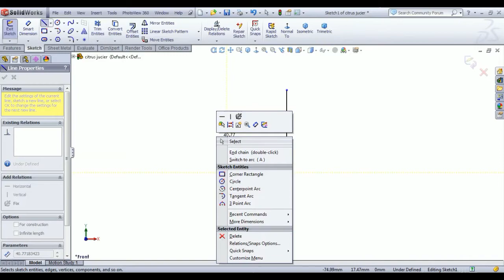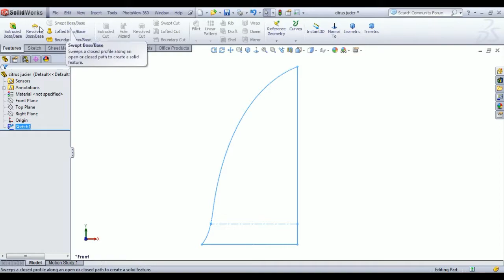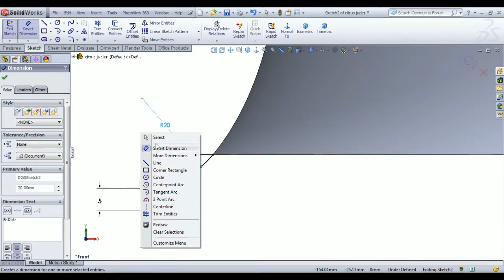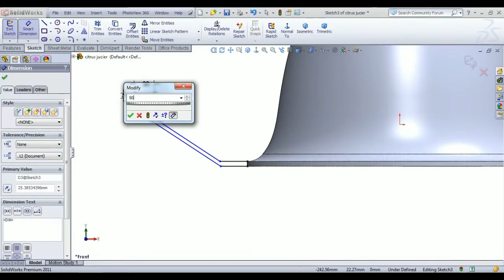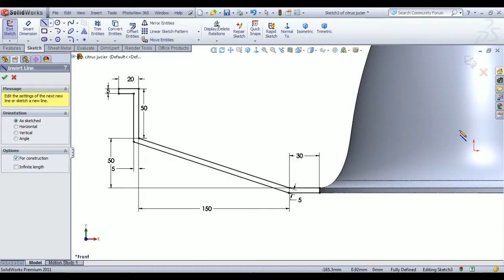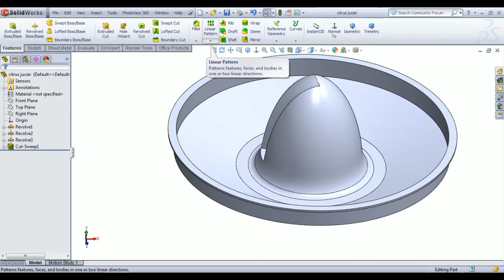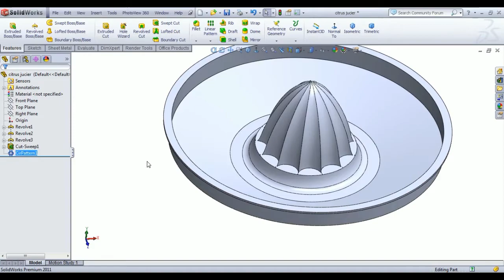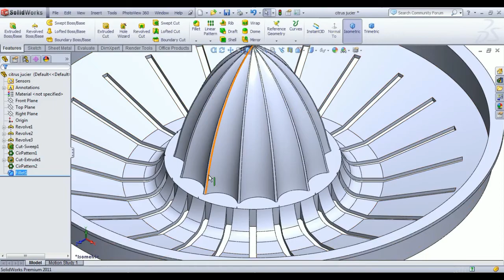Citrus juicer in solidworks / Exercise no 22 in solidworks.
Hello friends my name is Pawan Kumar and welcome to SOLIDWORKS PROJECTS channel. In this channel you learn about solidwork software.

BOOKS LINK :
1)Solidworks 200 Exercises
2)Mastering SolidWorks by Matt Lombard
3)Advanced Engine Technology by Heinz Heisler
4)SolidWorks Simulation
5)Solidworks tutorial book